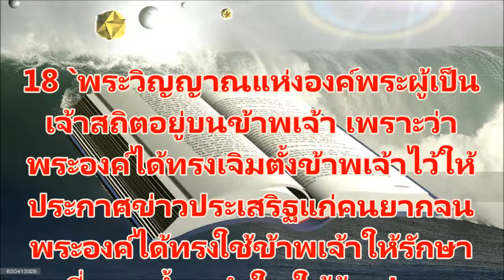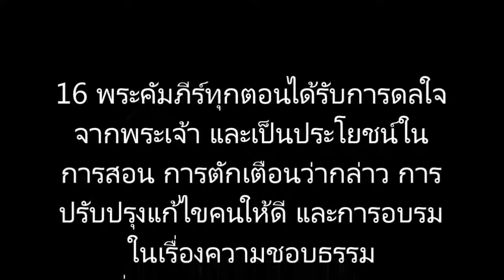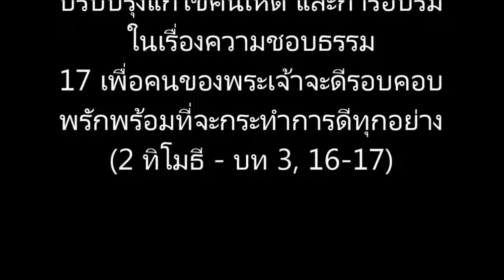51) โคโลสี, Colossians, บท 1-4, Thai Holy Bible, พระคัมภีร์ไบเบิล, ภาษาไทย Thai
ปฐมกาล - Genesis - บท 1-50
พันธสัญญาใหม่ -N.T.
ภาษาไทย Thai
[Thai Holy Bible] พระคัมภีร์ไบเบิล
เลือกหนังสือที่จะอ่านพระคัมภีร์จากพระคัมภีร์ไบเบิลฉบับภาษาไทย
24 ขอพระเยโฮวาห์ทรงอำนวยพระพรแก่ท่าน และพิทักษ์รักษาท่าน
25 ขอพระเยโฮวาห์ทรงให้พระพักตร์ของพระองค์ทอแสงแก่ท่าน และทรงพระกรุณาท่าน
26 ขอพระเยโฮวาห์ทรงทรงมีสีพระพักตร์แช่มชื่นต่อท่านและประทานสันติสุขแก่ท่าน
(กันดารวิถี - บท 6, 24-26)
12 เพราะว่าพระวจนะของพระเจ้านั้นมีชีวิต และทรงพลานุภาพอยู่เสมอ คมยิ่งกว่าดาบสองคมใดๆ แทงทะลุกระทั่งจิตและวิญญาณ ตลอดข้อกระดูกและไขในกระดูก และสามารถวินิจฉัยความคิดและความมุ่งหมายในใจด้วย (ฮีบรู - บท 4, 12)
8 อย่าให้หนังสือพระราชบัญญัตินี้ห่างเหินไปจากปากของเจ้า แต่เจ้าจงตรึกตรองตามนั้นทั้งกลางวันและกลางคืน เพื่อเจ้าจะได้ระวังที่จะกระทำตามข้อความที่เขียนไว้นั้นทุกประการ แล้วเจ้าจะมีความจำเริญ และเจ้าจะสำเร็จผลเป็นอย่างดี
9 เราสั่งเจ้าไว้แล้วมิใช่หรือว่า จงเข้มแข็งและกล้าหาญเถิด อย่าตกใจหรือคร้ามกลัวเลย เพราะว่าเจ้าไปในถิ่นฐานใด พระเยโฮวาห์พระเจ้าของเจ้าทรงสถิตกับเจ้า" (โยชูวา - บท 1, 8-9)